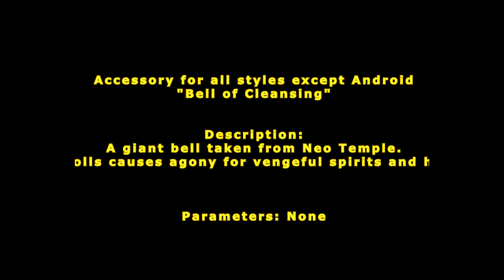[ GetampedX ] Acc Review - Bell of Cleansing